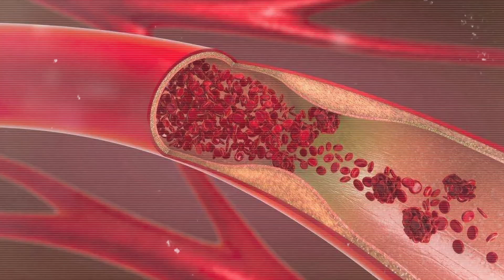The Hair Loss Protocol That Actually Works: 5 Essential Treatments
The Ultimate Hair Loss Prevention Strategy: 5 Proven Treatments

In this comprehensive guide, I break down my complete hair loss prevention protocol based on scientific research and personal experience. If you're struggling with hair loss or thinning, this multi-pronged approach targets the problem from every angle.

What You'll Learn:

DHT Blockers:

How Finasteride works to inhibit the hormone responsible for hair miniaturization

The potential of RU58841 as an alternative topical anti-androgen

Scalp Health & Hair Growth Stimulants:

The anti-fungal and anti-inflammatory benefits of Ketoconazole shampoo

How Minoxidil increases blood flow and extends the growth phase of hair follicles

Why microneedling with a derma stamp can dramatically improve results

This strategy combines internal hormonal regulation with external growth stimulation for maximum effectiveness.

Whether you're just noticing thinning or have been battling hair loss for years, this protocol offers a comprehensive approach to maintaining and regrowing your hair.

Ready to take action? Visit Hair Rescue for professional-grade hair loss solutions and products mentioned in this video.

💬 Share your hair loss journey in the comments below!